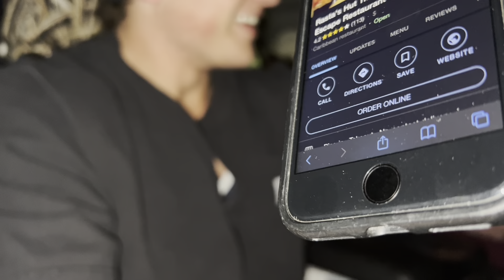MARION FITNESS WORLD LIFT WITH THE BROS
Pretty funny video with the guys. We spent our Friday night hitting chest an hour away from home. Afterwards we went around time, cut up and had a good time.